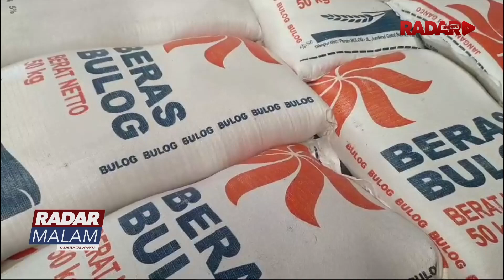Pengiriman Gabah Lampung Diperketat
Gubernur Lampung Arinal Djunaidi mengatakan  jika Pemerintah Provinsi (PEMPROV) Lampung akan kembali  melakukan pengawasan terhadap  pengiriman gabah yang dilakukan keluar daerah